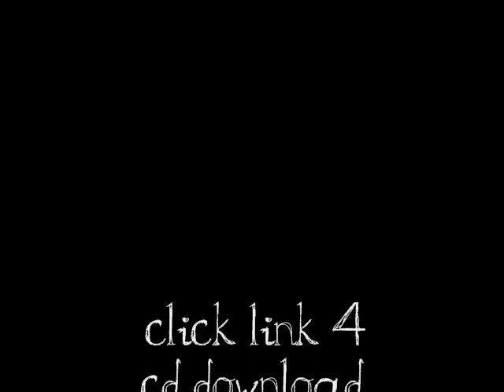USHER HOT TODDY RMX FT. BLAST4ME.wmv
Blast4Me - The Feature King RnB Vol. 1